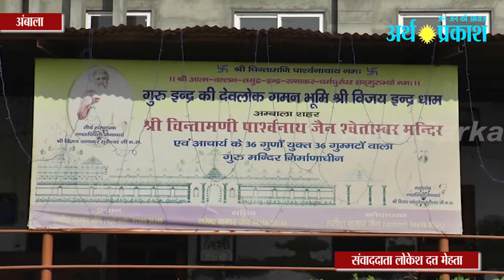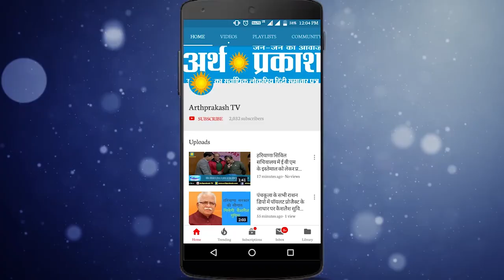अंबाला में बन रहा 36 गुम्मद वाला अनूठा गोलाकार जैन मंदिर जानिये क्यों है खास